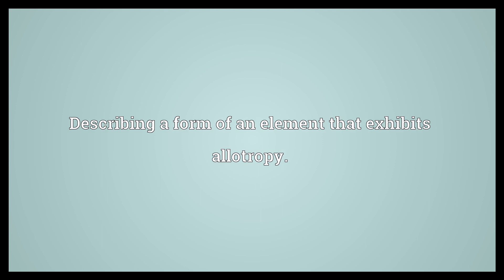Allotropic Meaning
Video shows what allotropic means. Describing a form of an element that exhibits allotropy..  Allotropic Meaning. How to pronounce, definition audio dictionary. How to say allotropic. Powered by MaryTTS, Wiktionary